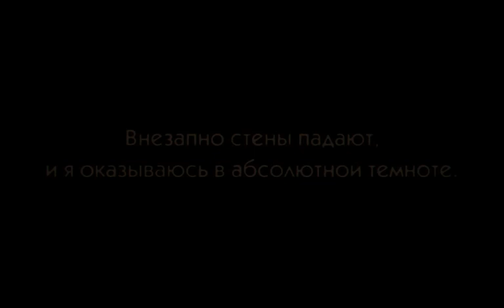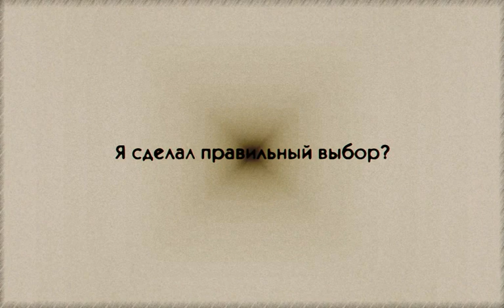Большие неприятности|Прохождение от Телескопа #1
Хех, посмотрите, какую замечательную новеллку отыскал!)